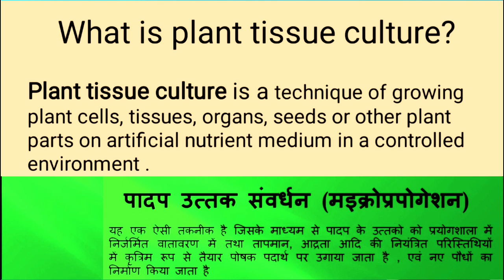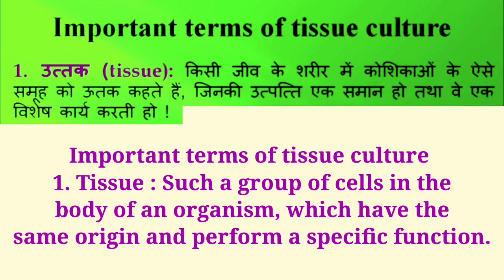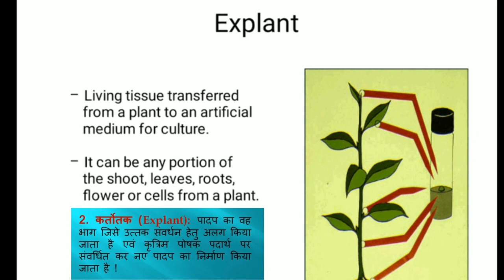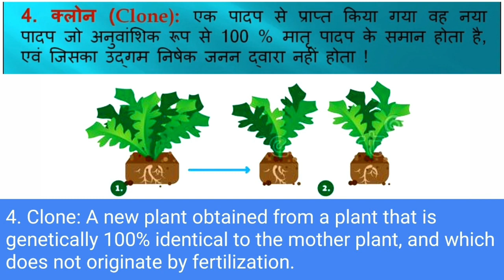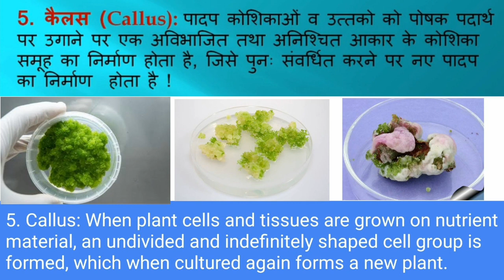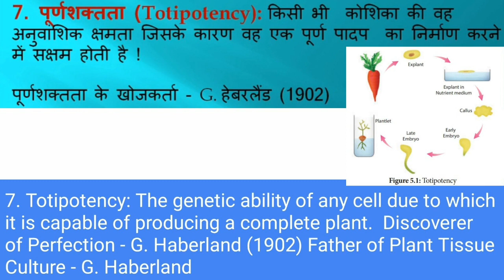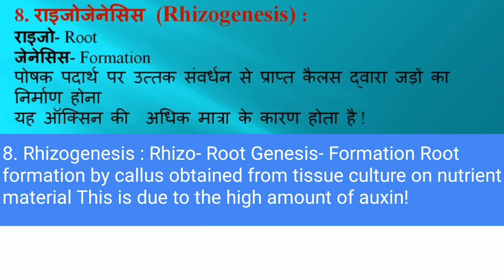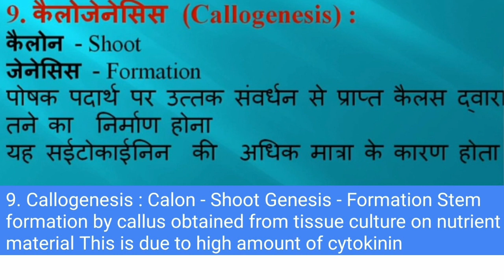Plant Tissue Culture Techniques in Hindi/Plant Tissue Culture/Explant/Callus/Totipotency/In Vitro